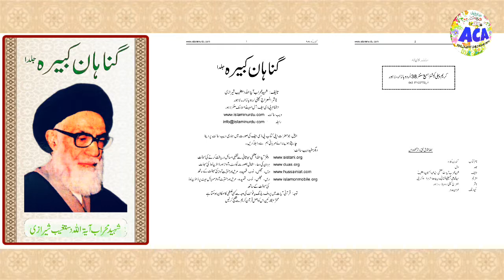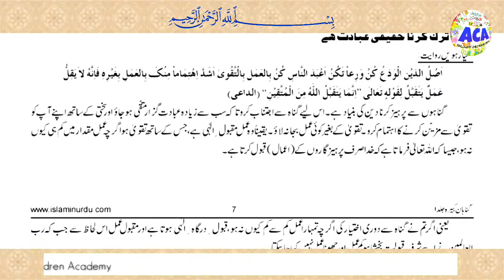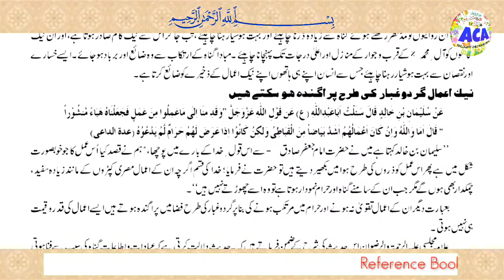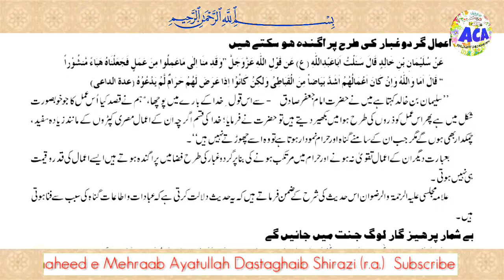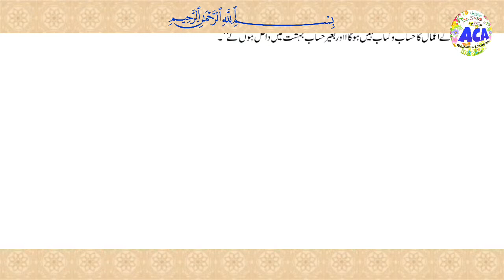Audio Book : Gunah e Kabira Part-3 | Ayatullah Dastaghaib Shirazi | Ahlulbait Children Academy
Audio Book : Gunah e Kabira Vol-01
Written By : Ayatullah Dastaghaib Shirazi (r.a.)
Audio : Syed Abul Qasim
Video Edit : Amrohvi Editor

( 🎥& 🎥Edit:-Syed Abul Qasim & Amrohvi Editor )